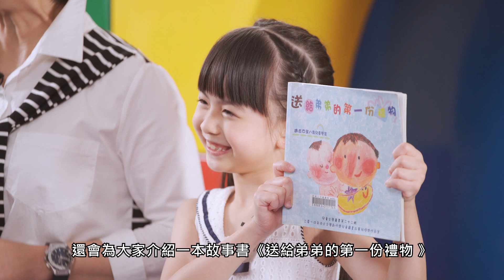【喜閱親子Voice & Move】第一集：吸引注意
今集由聲演《蠟筆小新》媽媽美冴的專業配音員譚淑英老師主持，教導大家如何運用A、K、Ng的發聲位，扮演小動物和不同人物，運用聲音的大小、高低和聲調，加強對小朋友的吸引力。譚老師更會示範如何利用日常物品自製音效，小朋友一齊參加，聽故事時自然投入得多。